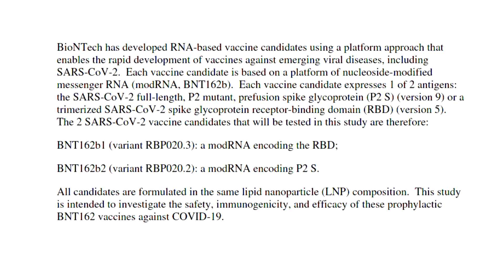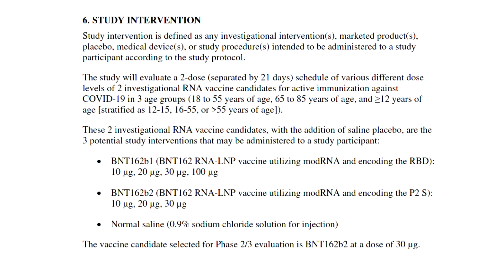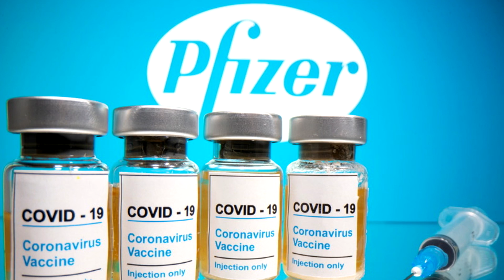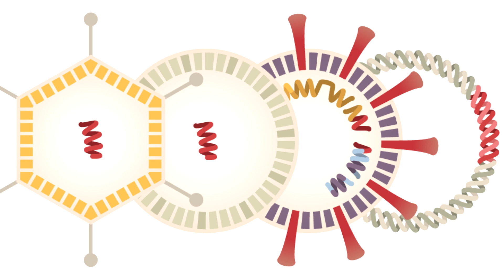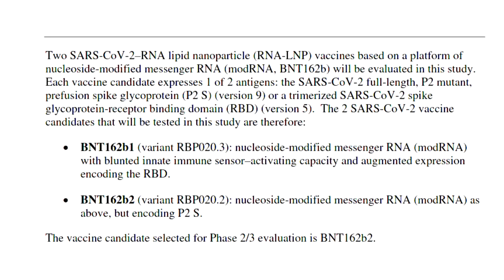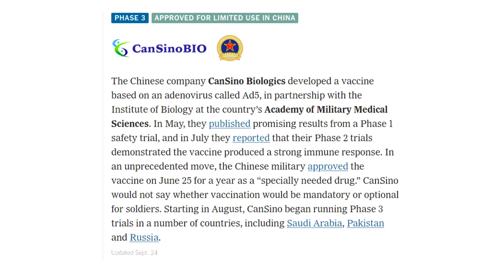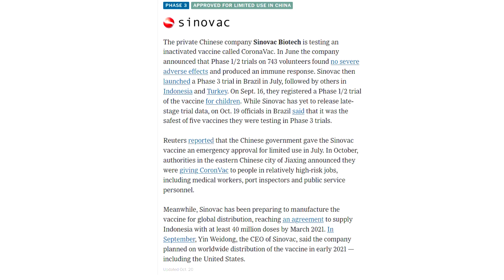9 фактов об эффективной на 90% вакцине PFIZER от коронавируса. Спецвыпуск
Мировые рынки всколыхнулись после опубликованного релиза американской фармацевтической компании Pfizer и биоинженеринговой немецкой фирмы BioNTech.
По результатам промежуточного анализа данных третьей фазы клинических испытаний новой вакцины был выявлен показатель эффективности более чем 90%.

Т.е. те кто получил вакцину, на 90% реже заболевали ковидом. Этот процент выше, чем эффективность обычных вакцин от гриппа.

Ведущий программы Владимир Митин. При поддержке студии интернет-маркетинга Mevix.

00:00 Спецвыпуск
00:46 1. Код вакцины - BNT162b2
01:19 2. Третий этап клинических испытаний
01:41 3. Вакцину вводят в два приема
01:59 4. Оценка эффективности
03:07 5. Финальный анализ
03:40 6. Безопасность вакцины
04:29 7. Нет публикации в научном журнале
04:53 8. 50 миллионов доз
05:15 9. В разработке 200 вакцин

Музыка в конце ролика: DJ Quads – Totally